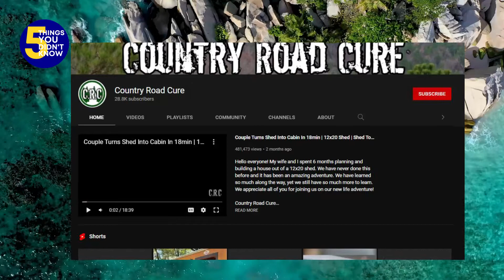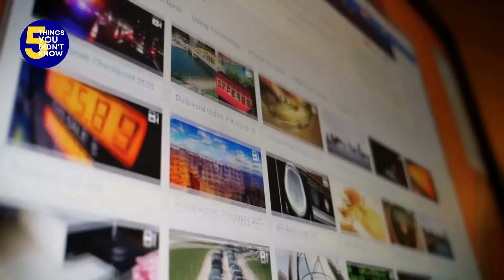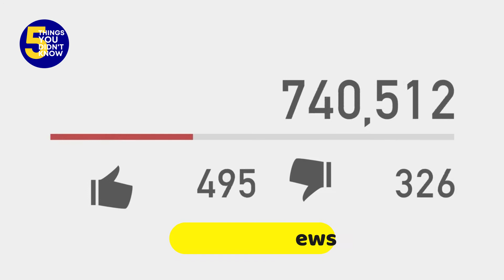Country Road Cure: Things You Didn’t Know About Country Road Cure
In today’s video, we shall be looking at 5 Things You Didn’t Know About

• How Much Does Country Road Cure Make On YouTube?